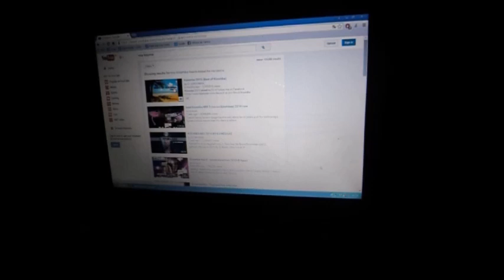VLOG | 24 a 26.07.15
OFERTA:
Usa o código "martacruzyt" para receberes uma oferta em compras superiores a 30€ (coloquem nas observações).

Facebook (Para encomendas, informações sobre produtos, processos de inscrição na Oriflame)